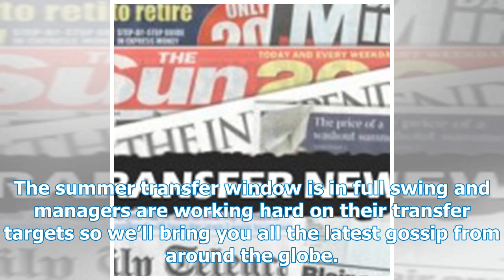Man Utd are ready for Trump Arsenal and Tottenham for £ 44m to sign the World Cup Star